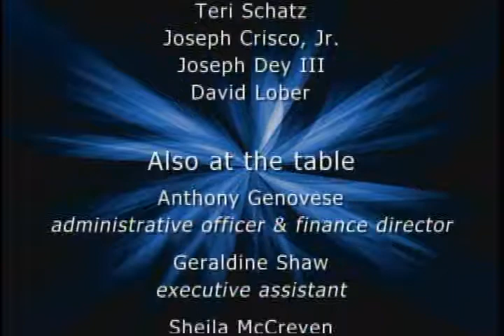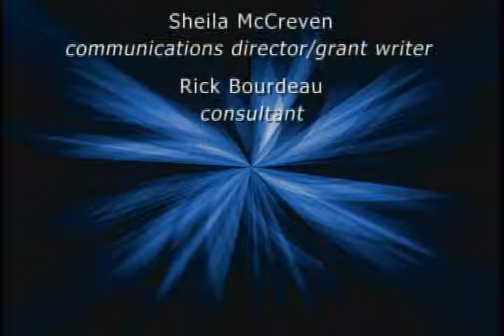Selectmen - 01/23/18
Special meeting to review the final draft of a survey to town residents about possible uses of the CCW property.  Rick Bourdeau, an Amity teacher & former JD Powers employee, helped draft this; his Statistics class will handle the collected data.